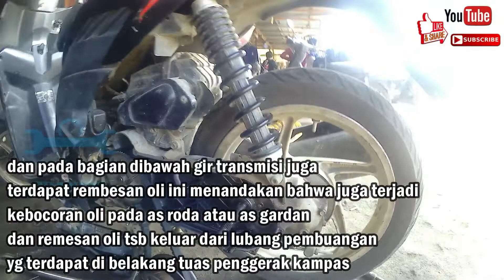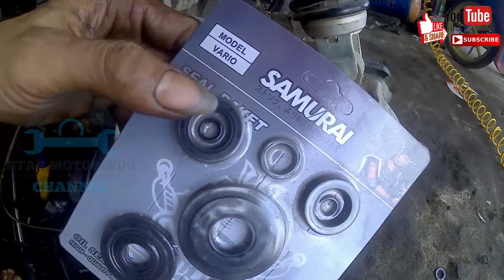cara mengatasi bocor pada oil seal ganda belakang motor beat,mengganti seal oli motor beat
bocor pada bagian seal oli ganda belakang motor beat,cara melakukan penggantian seal as ganda belakang beat semoga video ini dapat membantu teman teman sekalian yg ingin memperbaiki kendaraanya sendiri dirumah tampa harus ke bengkel.dan jangan lupa SUBSCRIBE channel ini like and share video ini ya. agar dapat lebih bermanfaat bagi teman teman lainnya